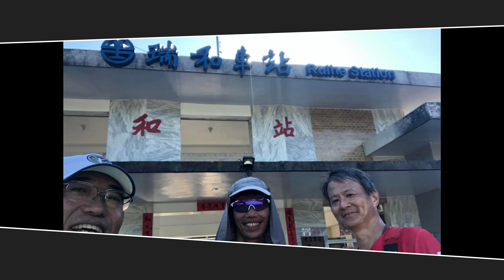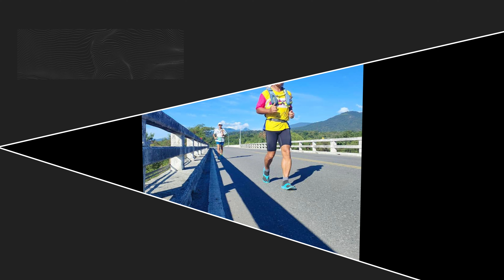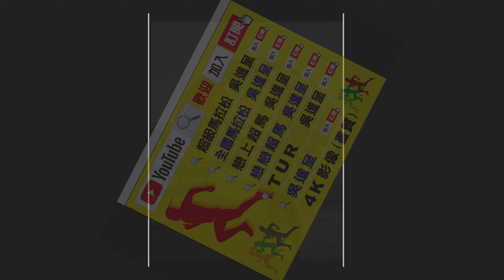關山鹿野超馬4K~戀上超馬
影像提供者:Clover Nh